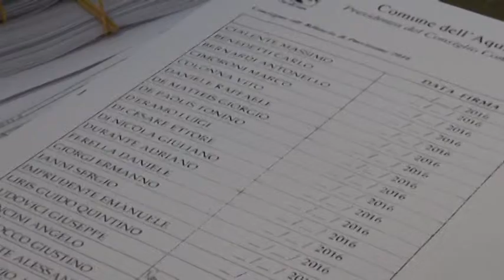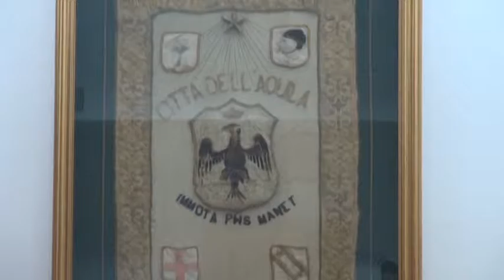Dopo l'aumento della Tari, l'opposizione annuncia battaglia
Dopo l'aumento del 20 per cento della tari i consiglieri di opposizione annunciamo battaglia e i salviniani promuovono la raccolta firme per ottenere lo scioglimento anticipato del consiglio comunale